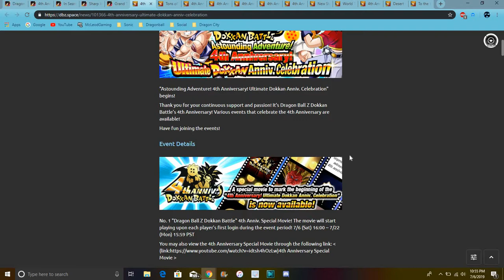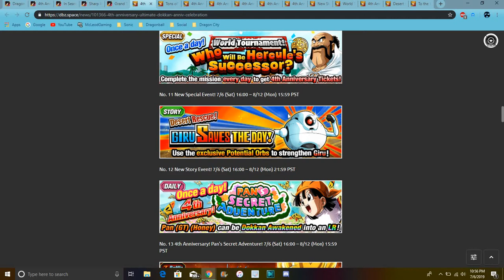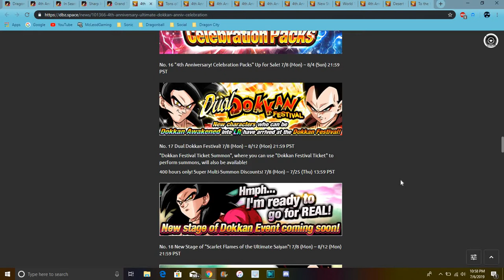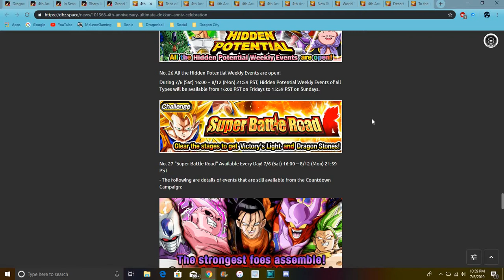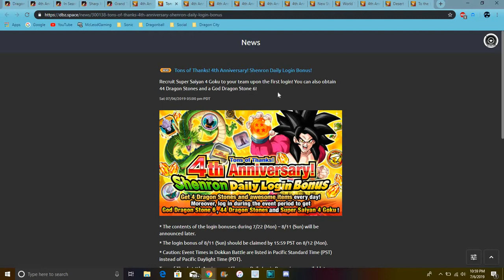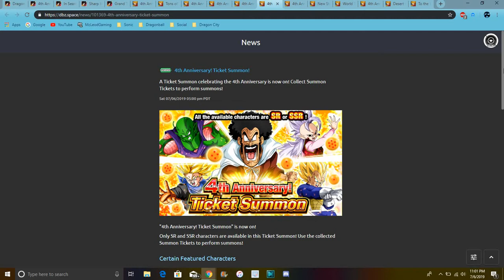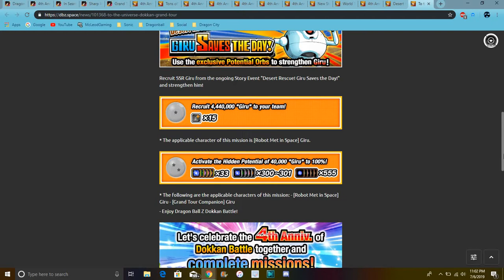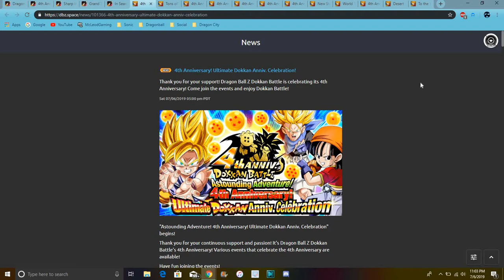4 Year Anniversary Is Here STONES MISSIONS LR's And MORE All Info DBZ Dokkan Battle